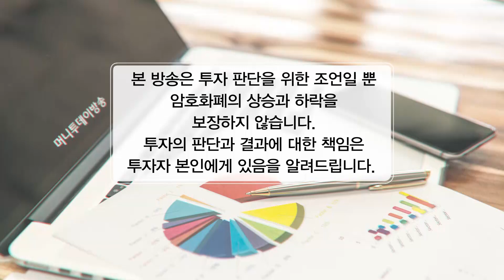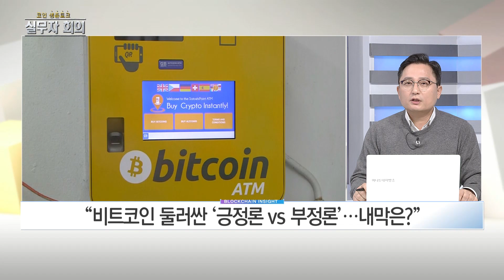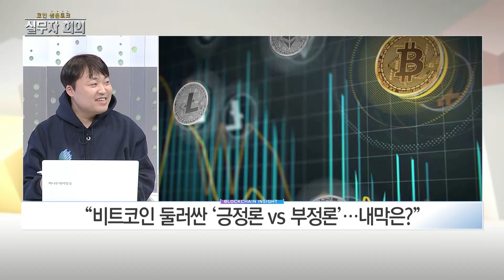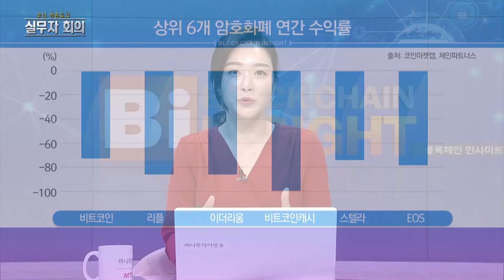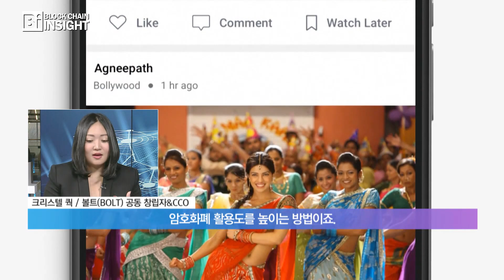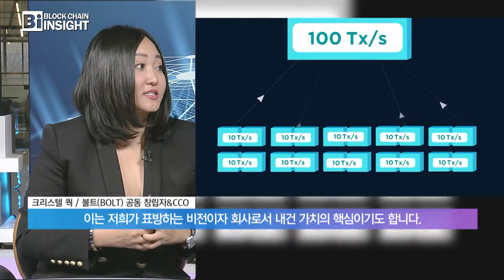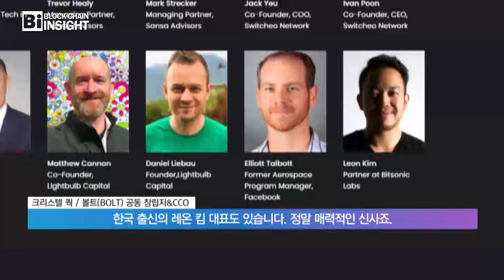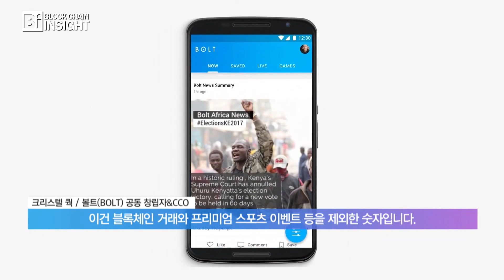블록체인 인사이트 37회 – 비트코인 전망 & 크리스텔 쿽(Christel Quek) 볼트(BOLT) 공동창립자·CCO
01/10 블록체인 인사이트

1. 코인 생.존.토.크 실무자회의 – ‘긍정론 vs 부정론’ 첨예한 대립…2019년 비트코인, 전망은?
박재준 / 두리안블록체인센터 센터장
신진욱 / 암호화폐거래소 비트소닉 대표

2. 코인사전 – 메디블록(MEDIBLOC)

3. 프론티어 인터뷰 – 크리스텔 쿽(Christel Quek) / 볼트(BOLT) 공동창립자·CCO